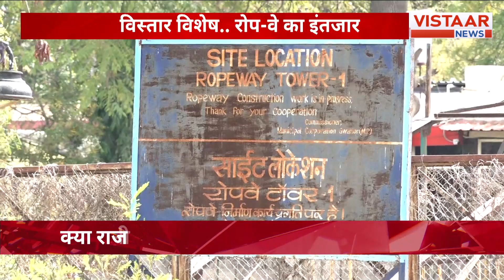ना आंगनबाड़ी, ना स्कूल। ऐसे में बच्चे कैसे पढ़ेंगे? | Vistaar Vishesh | Brajesh Rajput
बड़वानी में एक गांव ऐसा..जहां ना तो स्कूल है...और ना ही आंगनबाड़ी..ऐसे में बच्चे कैसे पढ़ेंगे. या फिर अनपढ़ ही रहेंगे ?